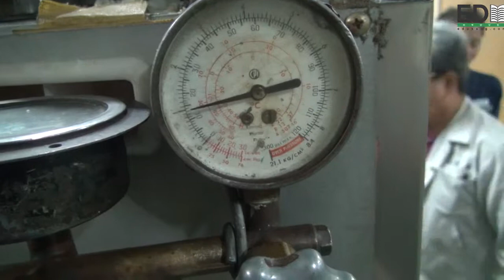[에듀강닷컴]공조냉동실무실습(8일차)_2번째 냉동기 완성 및 마무리_refrigerator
교사 : 강진규